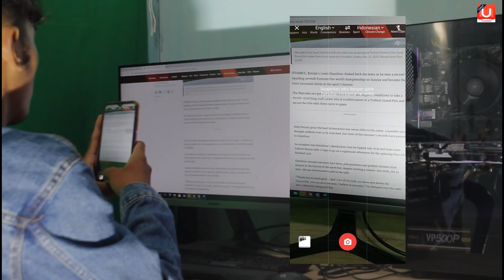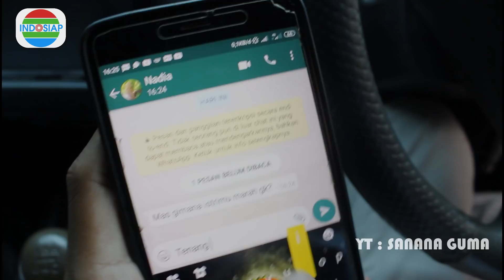PARODY SUARA HATI ISTRI PART #2 | SUAMIKU MAU KAWIN LAGI??SANANAGUMA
Semoga kalian suka dengan videonya, Terimakasih!

HASTAG :
SUAMIKU MAU KAWIN LAGI??
PARODY SUARA HATI ISTRI – NASIB PERNIKAHANKU DENGAN SUAMIKU
PARODY SUARA HATI ISTRI
SUARA HATI ISTRI INDOSIAR
SUARA HATI ISTRI LUCU
NASIB PERNIKAHANKU DENGAN SUAMIKU
SUAMIKU NIKAH LAGI
SUAMIKU MENIKAHI MANTAN KEKASIHNYA
SUAMIKU SUKA USER JHONSON
PARODY SINETRON INDOSIAR
MANTAN KEKASIH SUAMIKU
PARODY FTV LUCU
KUMENANGIS PARODY